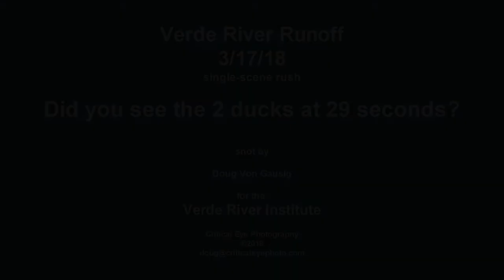Verde River Runoff - Single-scene Rush with Ducks- 3/17/18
Verde River Runoff, 3/17/18 - a "rush" single-scene shot just upstream from Beasley Flat. Look for the 2 ducks at about 25 seconds into the video! More VR Runoff video to come soon!